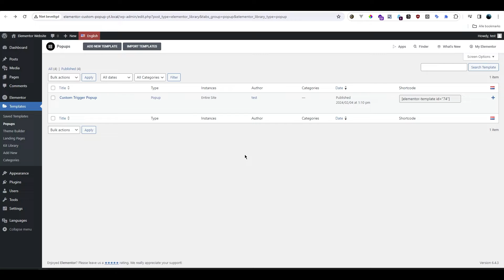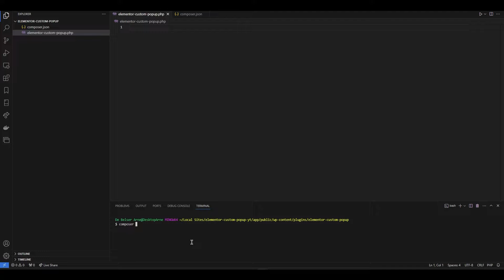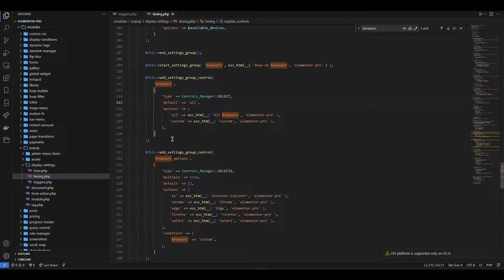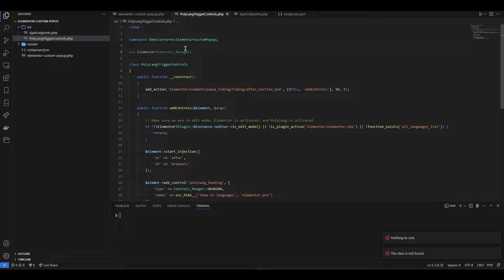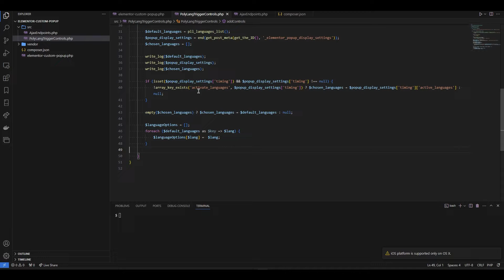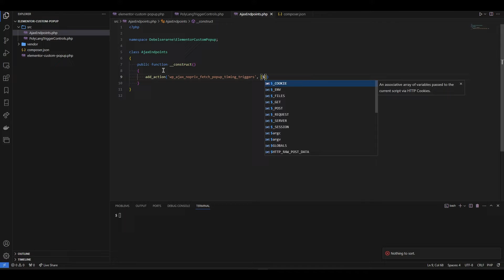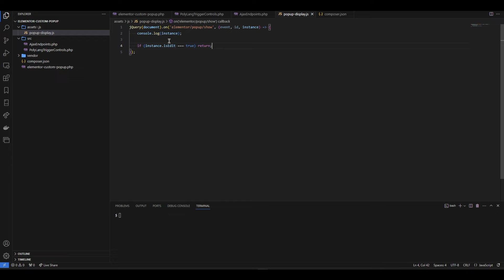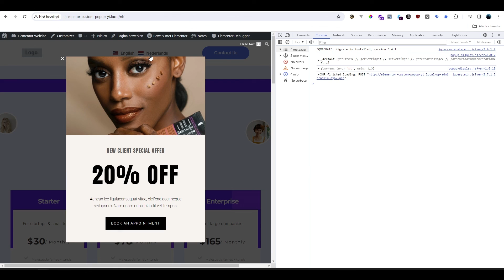Creating a custom Elementor Popup trigger with PHP and JavaScript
In this tutorial, I'll guide you through the process of creating a powerful customization – your very own popup triggers based on the active language in Polylang. 💻🌐

🔍 Dive deep into the code as we explore how to show or hide popups dynamically, tailored to the language your visitors are experiencing. No more generic popups—make your content relevant and targeted.
🔧 We'll dissect the process step by step, ensuring you understand the intricacies of linking Elementor with Polylang to achieve a seamless language-based trigger system. 💬👁️‍🗨️

Chapters:
0:00 Introduction & example
1:10 Explain Elementor internal workings
2:24 Prepare plugin and folder structure
3:00 Create the base classes
4:12 Convert plugin to Singleton
4:48 Introduce proper namespacing and class imports
5:14 Inject controls into Elementor popup widget triggers
6:28 Recap explanation of how we inject the controls
6:54 Add the control header
8:02 Instantiate some option variables
8:26 Write the options logic
9:55 Recap explanation of how options logic works
10:58 Create the last two controls (select2 and switcher)
11:58 Create the AJAX endpoints
13:02 Write the JavaScript file
16:26 Fixing some typos
16:42 Outro and thanks!